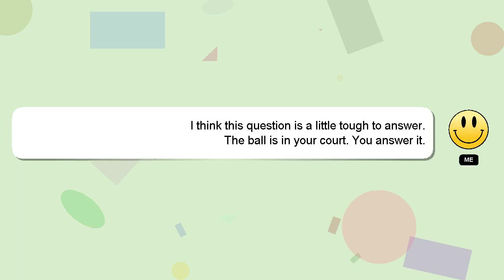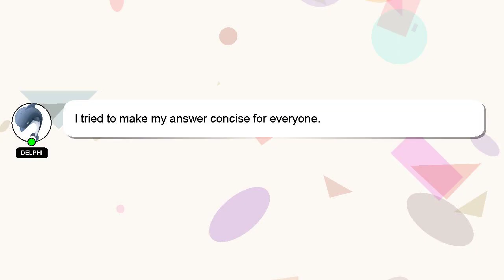How to explain temperature?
Here's a short introduction about myself, Howdy, my name's Delphi. I am available to help you find solutions to your inquiries. - How to explain temperature?

Providing an answer will be acknowledged and appreciated with a 'heart' from me.

*2 What we are experimenting :*